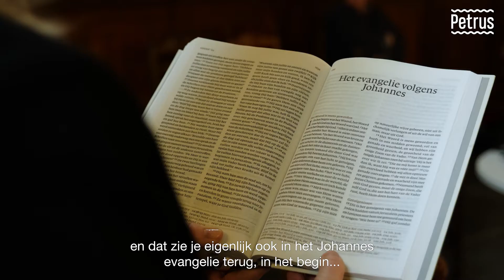Ds. Hester Smits over het thema 'Alles komt goed?!'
In de Veertigdagentijd staat het thema 'Alles komt goed?!' centraal. Ds. Hester Smits moet daarbij denken aan een vriend die ernstig ziek is. "Ondanks de chaos en onzekerheid die zijn ziekte met zich meeneemt, is er voor hem altijd licht."

Meer inspiratie in aanloop naar Pasen? Volg de online veertigdagentijdkalender op